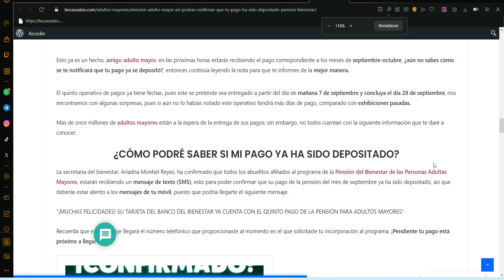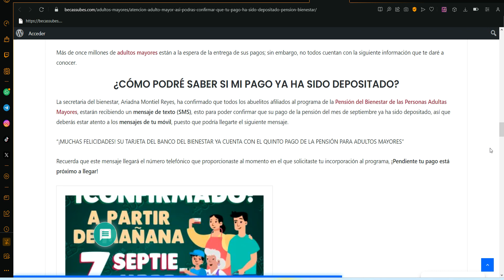🤑🫰 ¡YA ESTÁ CAYENDO! 💥🔔 Adultos Mayores te LLEGA MENSAJE de texto A TU TELEFONO CONFIRMANDO PAGO